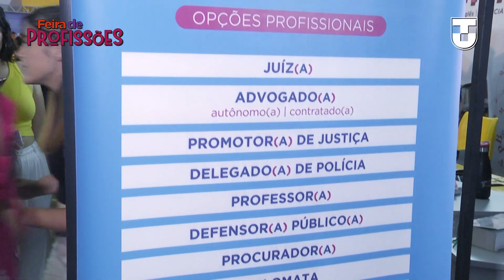Feira de Profissões - DIA 01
O primeiro dia da Feira de Profissões da Universidade de Taubaté (UNITAU), na última terça-feira (19), reuniu cerca de dois mil visitantes no campus JUTA. O tradicional encontro promove o contato entre universitários, professores e aqueles que sonham em iniciar a graduação na maior universidade municipal do país.

A feira conta com estandes interativos de mais de 50 cursos de graduação presencial e da educação a distância (EAD) da Instituição, além de informações de pós-graduação, como mestrados e doutorados, de cursos livres e de curta duração. Neles, os acadêmicos e os docentes apresentam aos visitantes as abordagens dos cursos nos quais atuam.